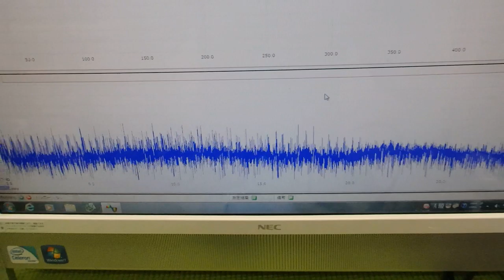メガヘルツの超音波発振制御プローブ ultrasonic-labo